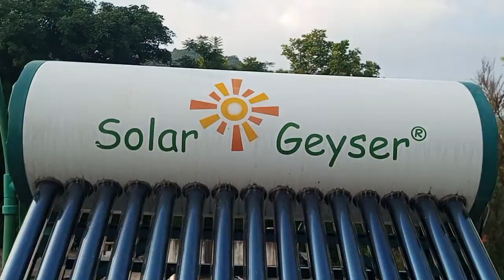solar geyser short detail and review | solar geyser work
in this video we can discuss about solar solutions and electrical works and also we discuss solar geyser work